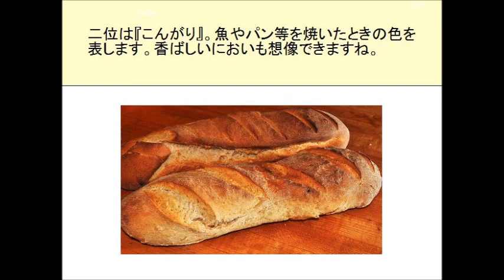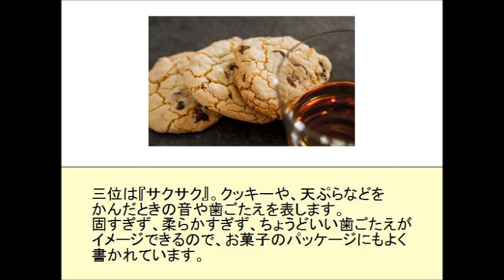Delicious onomatopoeia - Learn Japanese !